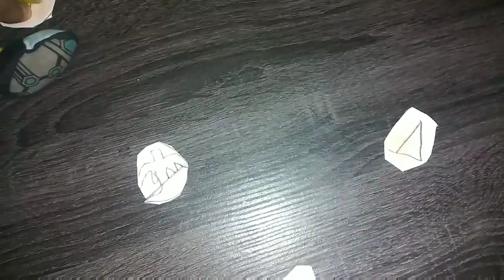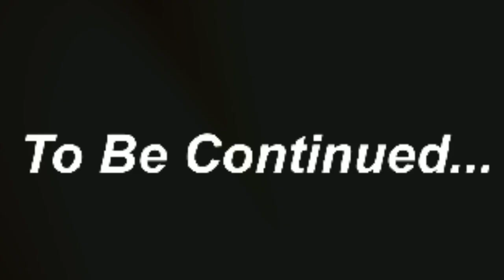Sonic plush adventure squid game season 1 episode 2 cut the shape out of the cookie